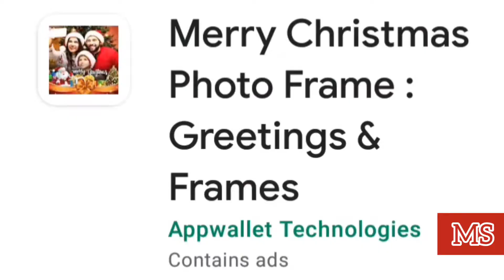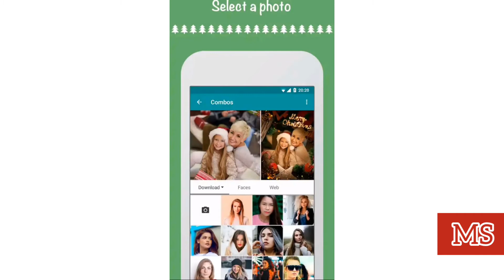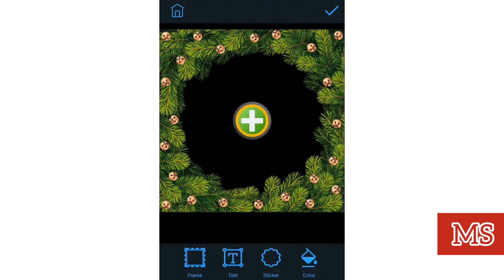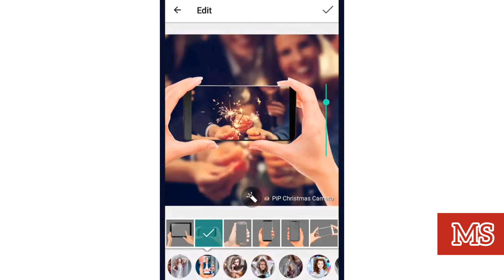Best Christmas Photo Editing Apps - Christmas Photo Frames For Mobile Phones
Another video here viewers, in this video I'm gonna be showing you guys some of the best Christmas photo editing apps or frames you can make use of from your mobile phone.

Christmas is approaching and I just want to use this medium to say Merry Christmas in advance.

So uhh, check them out and if you find them useful let me know. It helps to improve this channel.
Your feedback means a lot.